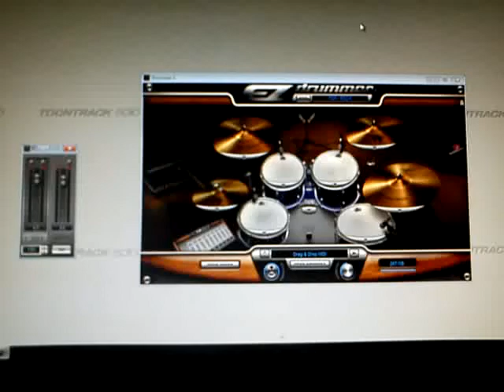edrum_test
eDrum controller test with ezdrummer running in PC.